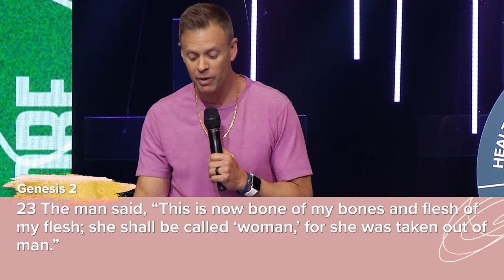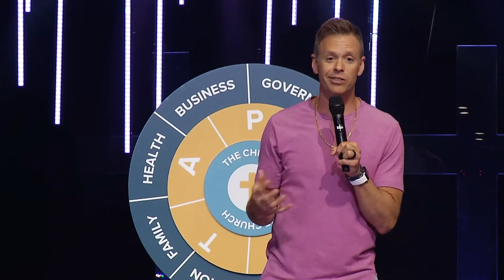Rebuilding the Family Gate | Doug Witherup | Multiply Church